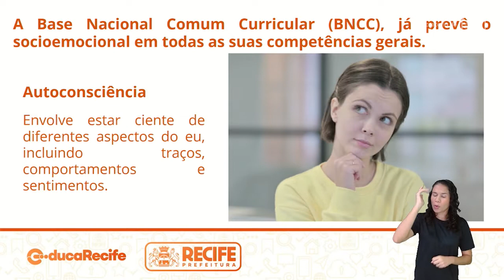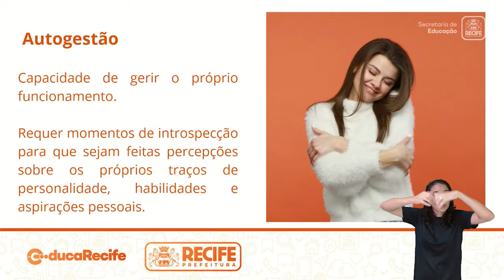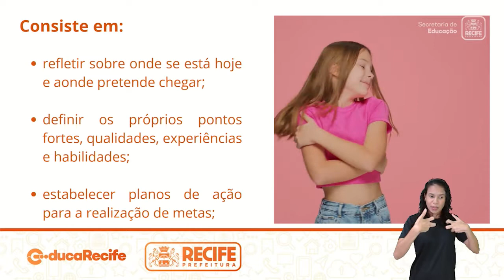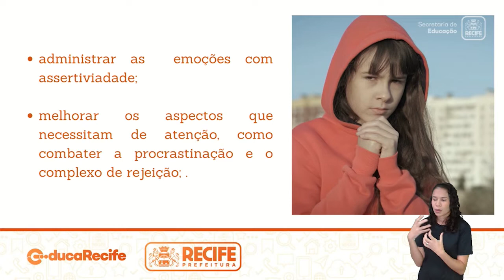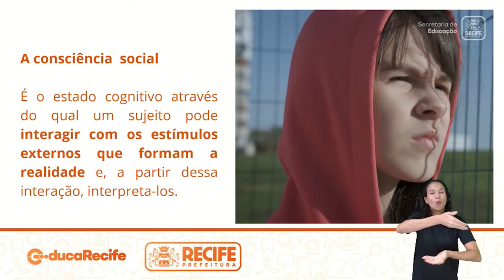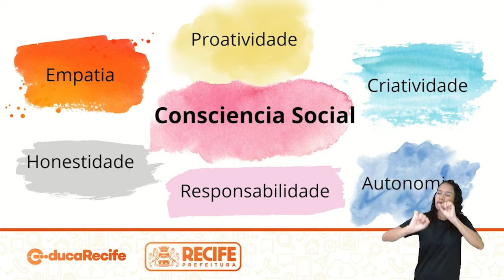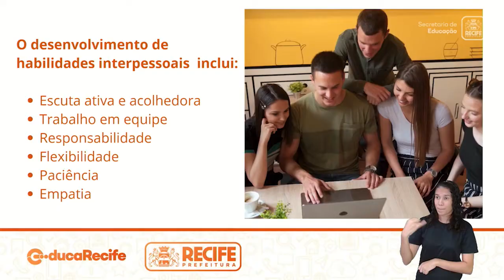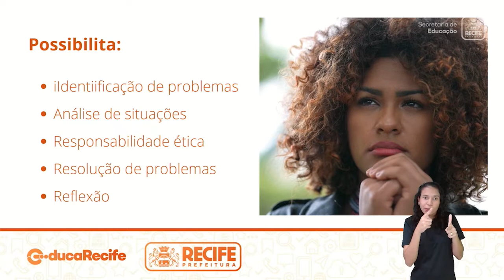04 07 22 - EDUCAÇÃO INCLUSIVA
AULA DO DIA 04/07/2022 DA EDUCAÇÃO INCLUSIVA

TEMA:  QUAIS AS COMPETÊNCIAS SOCIOEMOCIONAIS?

PROFESSORA: PATRÍCIA FONTES